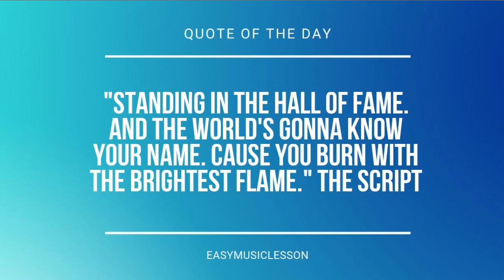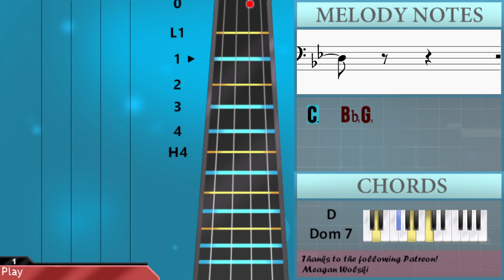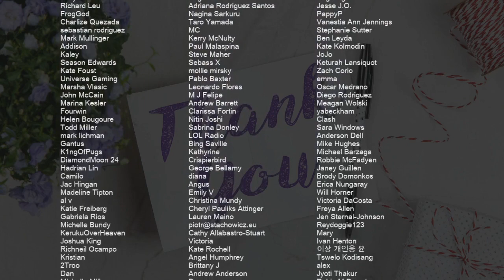SUPER EASY: How to play Crazy by Gnarls Barkley on Cello (Tutorial)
Comment and let us know how the videos have helped you. It keeps us going! :)The easiest way to learn how to play Crazy (SUPER EASY) by Gnarls Barkley on the cello. It's a cello tutorial for Crazy (SUPER EASY) by Gnarls Barkley.

EasyCelloLesson teaches you to play the your favorite instrument, through easy and simple animation so that you too can learn how to play Crazy (SUPER EASY) by Gnarls Barkley on the cello easily. A cello tutorial with visual animation graphic.

Chords of Cello arrangement:
G Min   G Min   Bb Maj   Bb Maj   Eb Maj   Eb Maj   D Dom 7
D Dom 7   G Min   G Min   Bb Maj   Bb Maj   Eb Maj   Eb Maj
D Dom 7   D Dom 7   G Min   G Min   Bb Maj   Bb Maj   Eb Maj
Eb Maj   D Dom 7   D Dom 7   G Maj   G Maj   Eb Maj   Eb Maj
Bb Maj   Bb Maj   D Dom 7   D Dom 7

Melody notes of Cello:
G2 F2 G2 F2 G2         G2 F2
G2 F2 G2 F2 G2 F2 G2 F2 G2   Bb2       D3
D3 C3
D3 C3 D3   D3 C3 C3 D3   D3   C3     Bb2 G2
G2 G2 G2 G2 Bb2 Bb2 Bb2 Bb2
C3   G2       G2 G2   Bb2       D3
D3
D3               C3 Bb2
G2   F2 G2 F2 G2   G2       D2 G2
G2     G2   G2 F2 G2   Bb2       D3
C3 Bb2                       D3 C3
D3 D3 C3 D3   D3 D3 D3 D3   D3 C3     Bb2 G2
D2 G2   G2   Bb2       D3
D3
D3 D3   F3   D3   G3
G3       D3
D3 D3   F3   G3   F3
F3 Eb3 D3
G3       D3
C3 D3         C3     Bb2 G2
D3 D3 D3   C3 B2     C3 D3
F2 F2 Bb2   Bb2   Bb2   D3